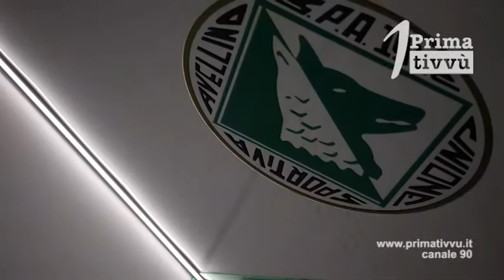Piero Braglia si presenta: “Avellino progetto ambizioso, subito feeling con D’Agostino”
Il nuovo allenatore dell’Avellino, Piero Braglia, si è presentato a stampa e tifosi in una videoconferenza nella quale ha tracciato la linea che il suo Avellino dovrà seguire sul mercato e in campo: “Mi è piaciuto subito il presidente D’Agostino”